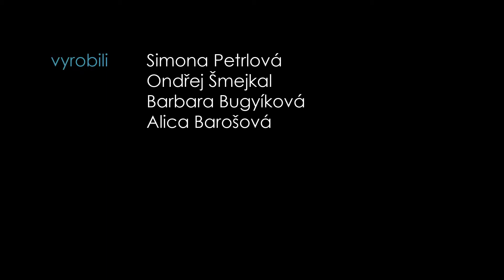XV. výročí založení Univerzity Tomáše Bati ve Zlíně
Ve čtvrtek 26. února 2015 oslavila naše univerzita 15. výročí. Při této příležitosti byly zároveň předány diplomy čerstvým absolventům doktorandského studia. A jak celá ceremonie vypadala? Pojďte se podívat s námi!